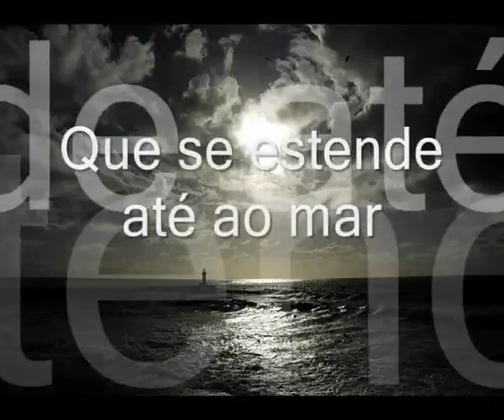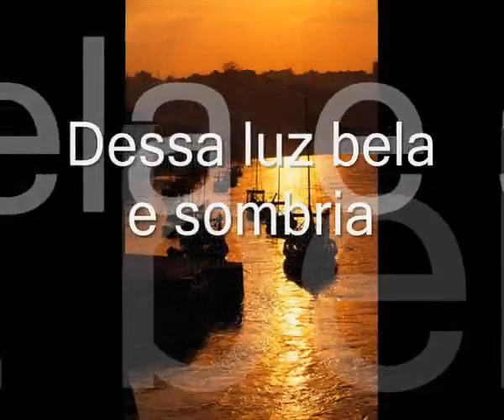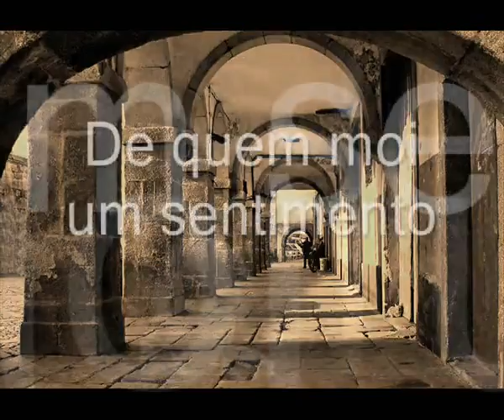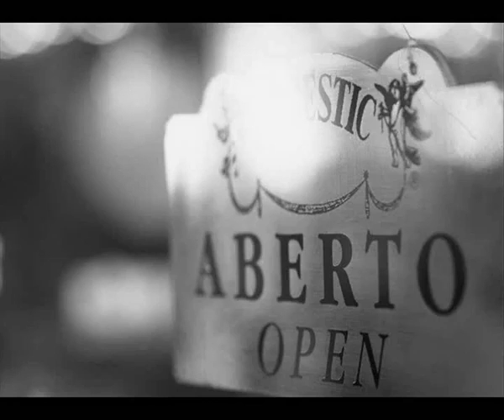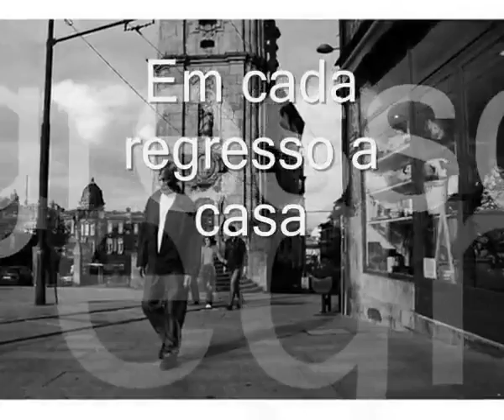Abandonado... Porto sentido...